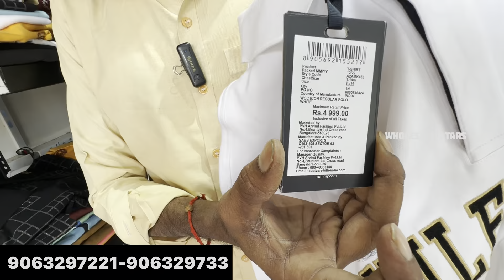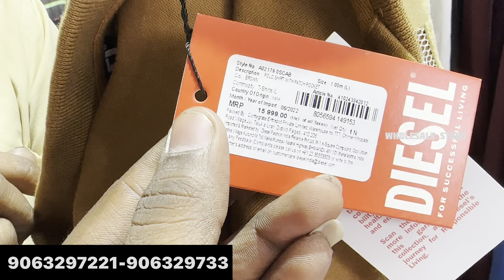Branded Menswear Discount Sale | Cheapest Branded Clothes | Low Cost Branded Jeans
✅store name:-BRAND NATION

❤️Address:-Plot no.1765,first fllor,shop no.1, Venkata Ramana Colony, Kukatpally Housing Board Colony, Hyderabad, Telangana 500072

us polo jeans
multi brand mens wear
branded menswear discount sale
original branded shirts discount hyderabad
100% original top branded clothes discount store